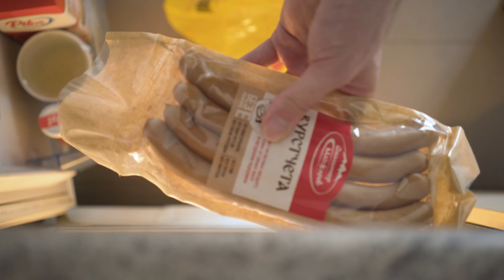Bulgarian Shopska Salad - Cooking With Jason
Shopska Salad originated in Bulgaria as part of a tourist promotion in the 60's. It's no accident that the color of the salad matches that of the Bulgarian flag.

The recipe for Shopska is very simple. Throw chopped cucumber, onion, bell pepper (aka paprika), and tomatoes in a bowl. Salt and pepper to taste. Top with parsley and a dressing of sunflower (or olive) oil - add vinegar if you want some extra tanginess. Lastly, top it off with some crumbled sirene cheese, if available - otherwise feta is a good substitute.